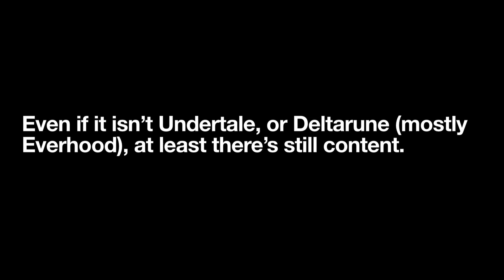A sequel to that video.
Featuring my amazing piano skills!